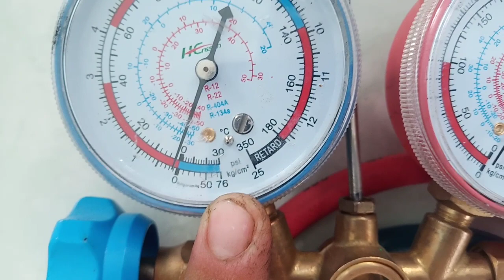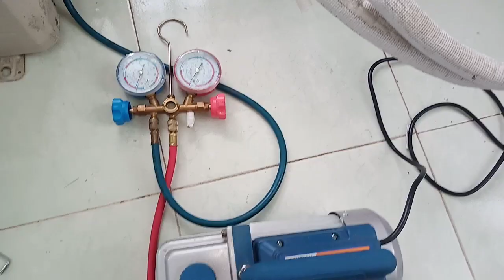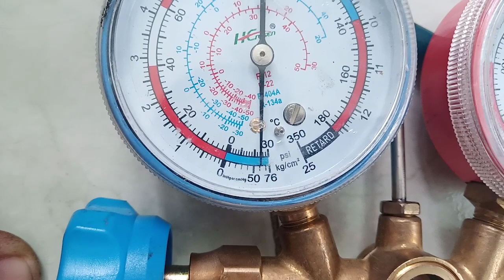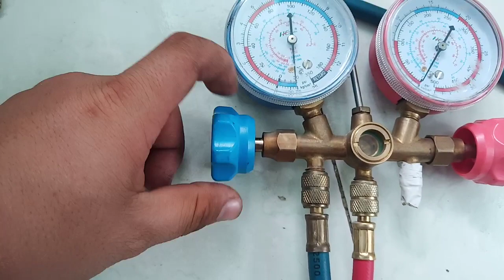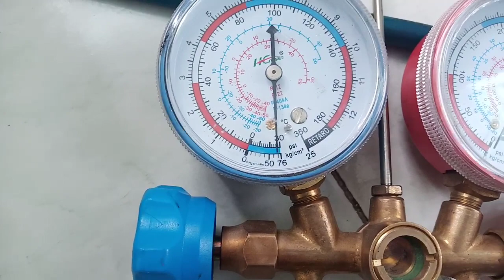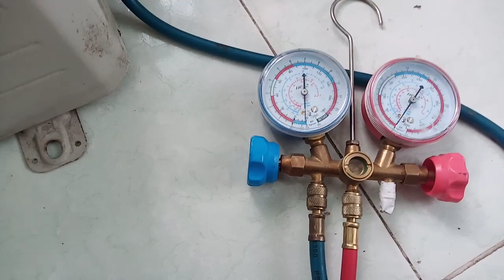Thao tác hút chân không cho máy lạnh các dòng mono, inverted.